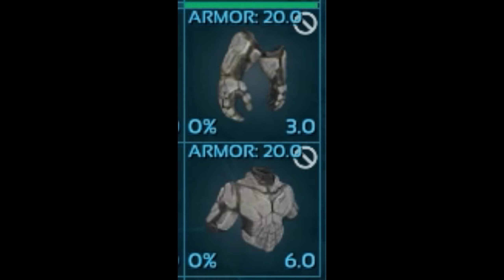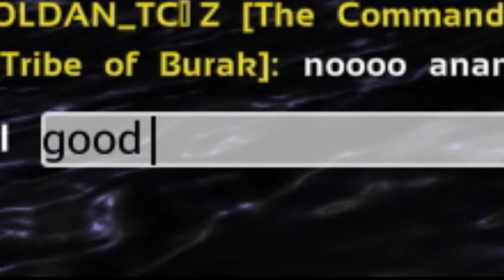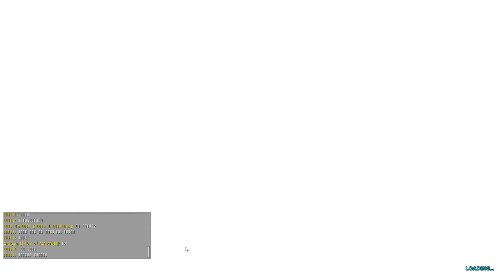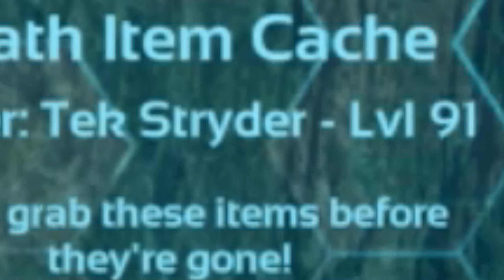ارك اوفيشال #2 | سرقت وايفرن من هذا الشخص. اليكم كيف ARK Official PVP SOLO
المهمة المستحيلة للحصول على التيك في ارك اوفيشيال سولو. سيرك ارك بوك (ارك بوكاليبس) هو السيرفر الرسمي الاكبر من حيث التنافسية.لا يوجد حد لعدد الاشخاص اللي يقدروا ينضموا لكل قبيلة.كل 30 يوم ينعاد السيرفر من الصفر و كل شيء فيه يمحى. السيرفر بدأ في 16 ماي و أنتهى في 16 يونيو. دخلت للسيرفر يوم 28 أي في منتصف السيرفر. و التحدي هو أن أفتح التيك بعد مواجهة زعيمين من أصعب الزعماء. و أن لا أستعمل أي تورت للدفاع عن المنزل و أن أعيش في أصعب ماب كل هذا في 15 يوم فقط. و في وقت الامتحانات.
في هذه الحلقة سأريكم كيف سرقت 4000 رصاص. مليون حديد و بيضة وايفرن بدون استخدام أي سلاح